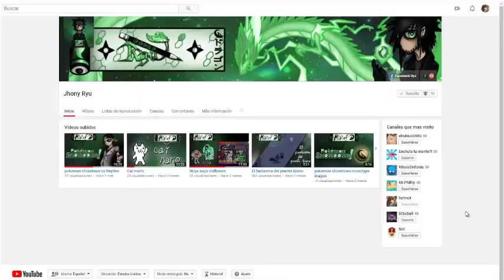actualizacion del 9no aniversario Ninja Saga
tambien puedes llegar a un trato y pedirle algun dise personalizado
pagina de facebook de jhonny ryu: